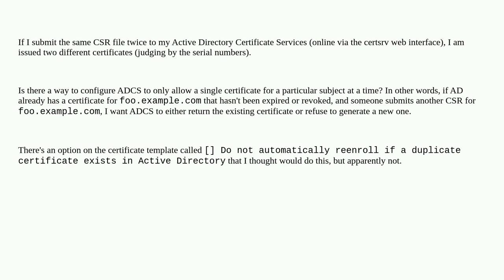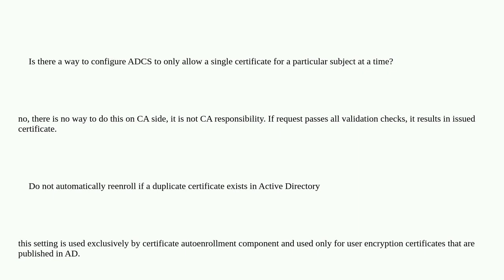How can we stop a repeated request for the same certificate in ADCS?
A special thanks goes out to the awesome community

  ssl-certificate active-directory-adcs certificate-authority active-directory certificate